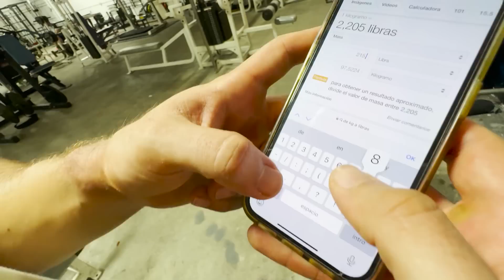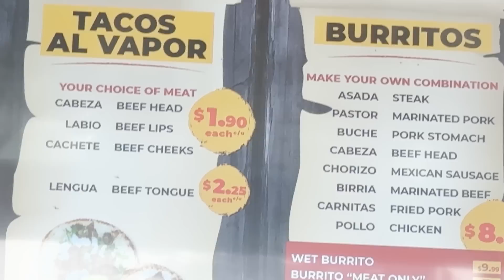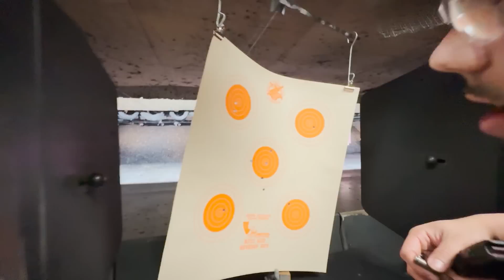GYM OLDSCHOOL + D1SPAR0S + TACOS MEXICANOS 🇺🇸